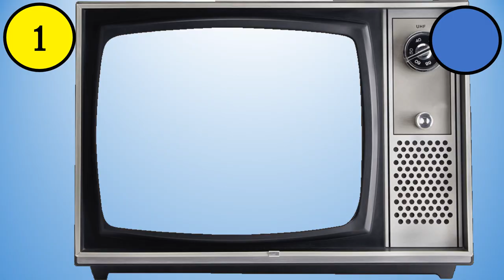2000s Sci Fi TV Show Quiz